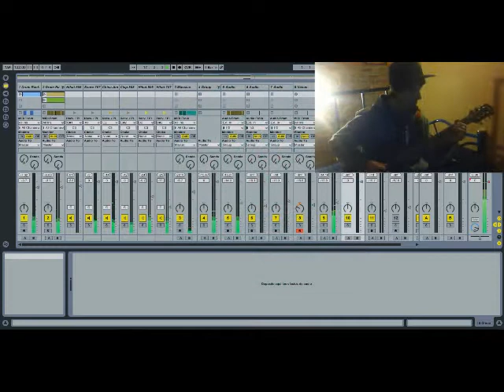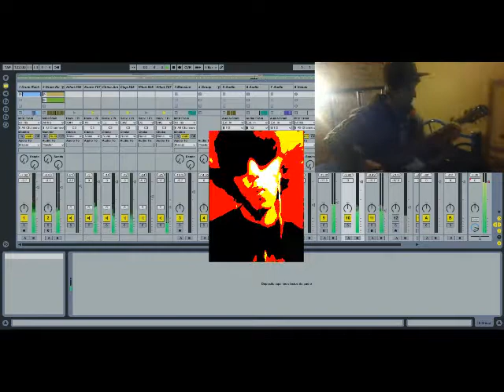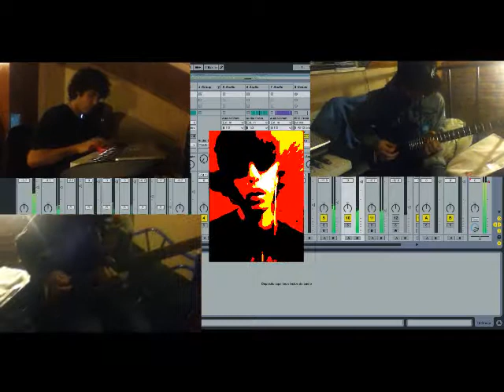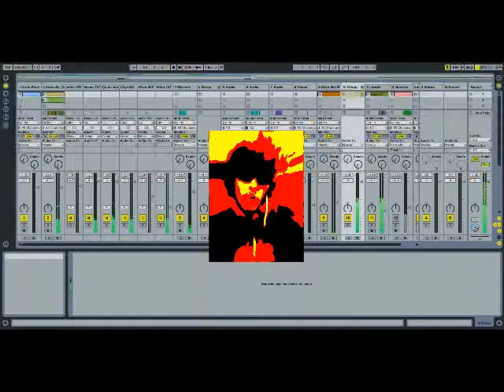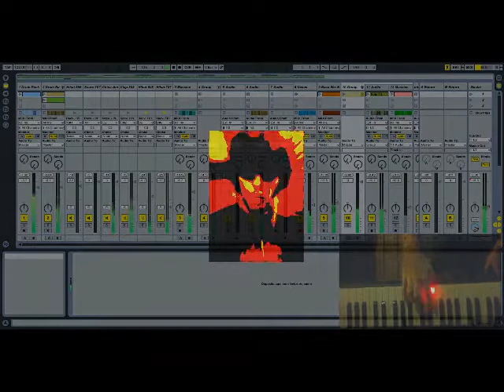Around the World Cover (Daft Punk)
Guitars: Jano Sanchez
Keyboard and vocals: Mariano L. Acosta